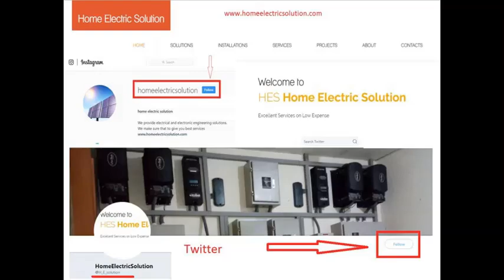CCTV CAMERAS WITH OPTICS FIBER LINK (all about electrical and electronic engineering)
(SOLUTIONS+INSTALLATIONS+SERVICES)

We have excellent skills to solve the technical problems relating to Solar Energy Systems / Renewable Energy Systems, Electrical Energy Systems; U.P.S's; Air Conditioners (A.Cs), all types of Generators, CCTV Cameras, Security Systems, Alarm Systems, all Domestic, Commercial & Industrial technical problems. We also provide warranty of all these things, which we installed. We also work as per Customer requirement with complete satisfaction and respect with good moral etiquette.